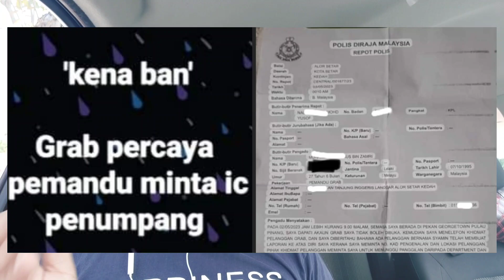UNDANG-UNDANG EHAILING SIA-SIA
Kepada yang baik hati:
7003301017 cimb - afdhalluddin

PELUANG KEDUA UNTUK YANG KENA BAN!!